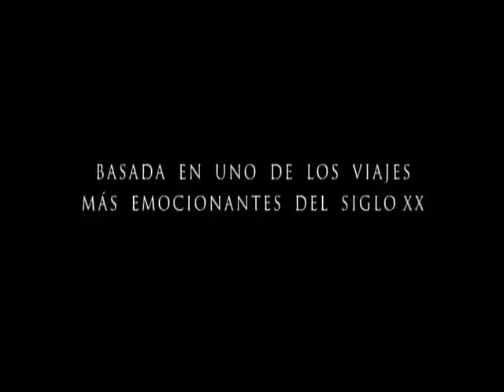Kon Tiki trailer en Español Mp4 FULL HD 1080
Kon Tiki

Sinopsis:
La película "Kon-Tiki" nos sitúa en 1947, cuando el mundo se sorprendió por el entusiasmo del joven antropólogo y aventurero noruego Thor Heyerdahl, quien emprendió una expedición asombrosa y peligrosa: un viaje de 8.000 kilómetros a través del océano Pacífico a bordo de la balsa Kon-Tiki.